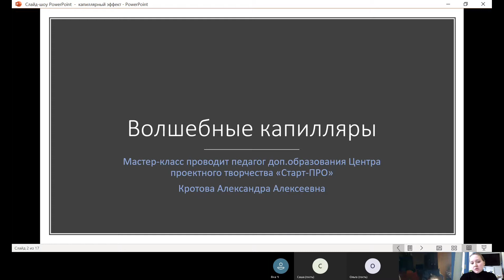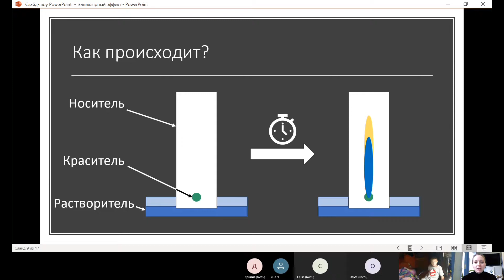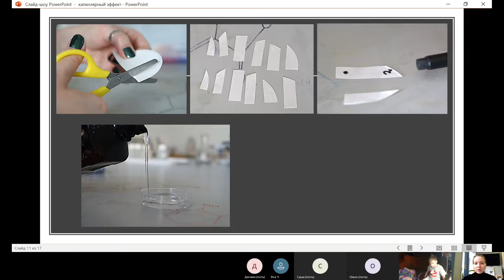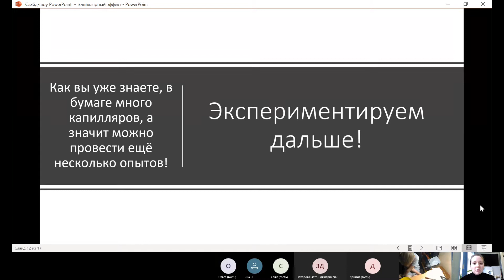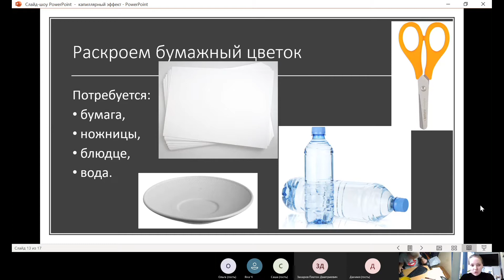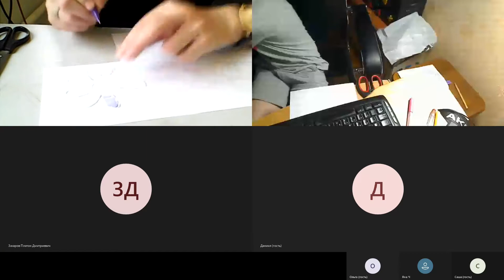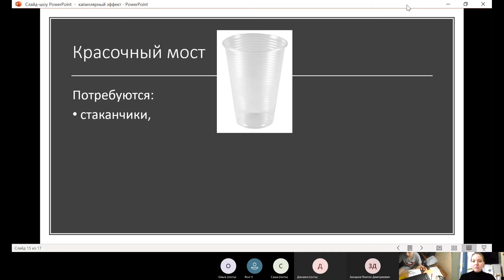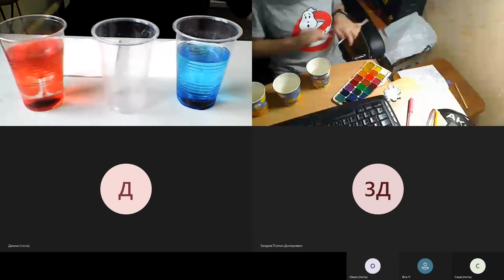Мастер класс «Волшебные капилляры»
На данном мастер-классе учащиеся провели ряд занимательных физических опытов, которые показали научную сущность окружающих нас явлений. Все эксперименты безопасны и их могут выполнить даже самые маленькие учёные.